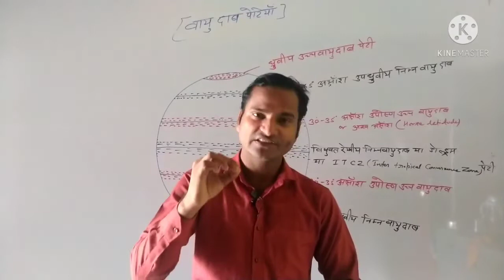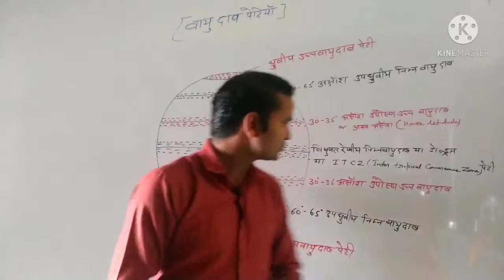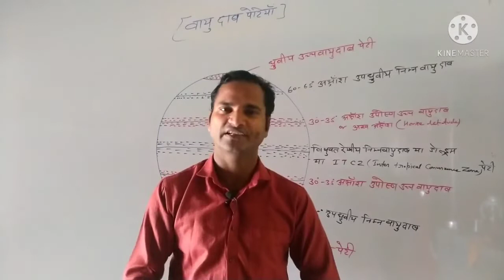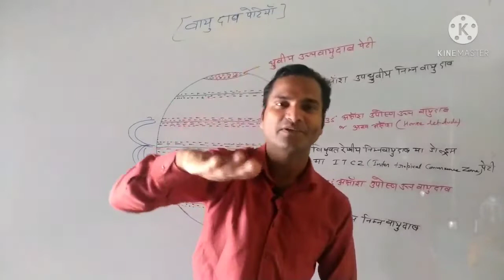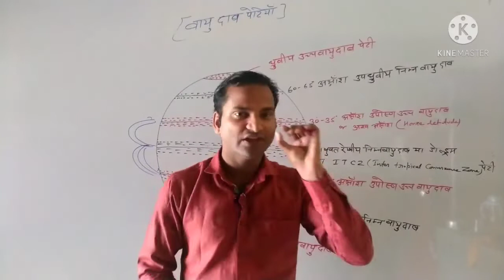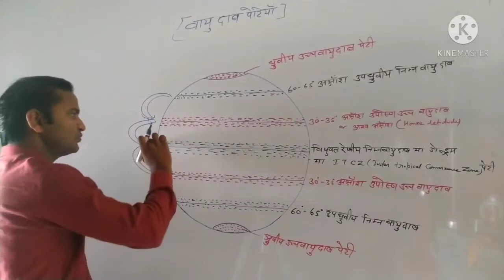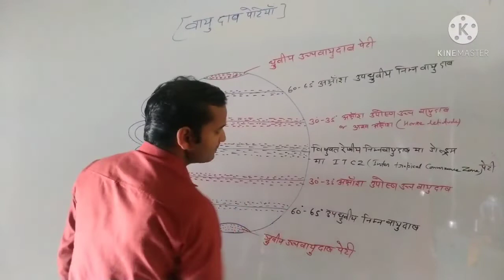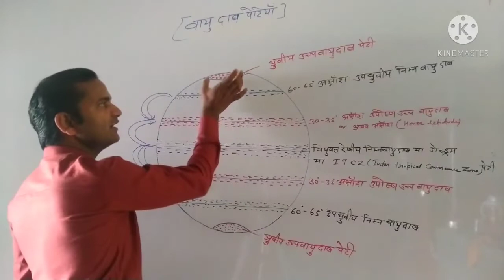वायुदाब पेटियां||air pressure belt||by Vijay Sir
About Ujjwal Academy Basti:-

About coaching:-
Teacher - Vijay Bhardwaj Sir
Address - Near satyendra Hotel, Or near Kiran surgical centre, Bairihawa Basti.

About Video:-
In Ujjwal Academy Basti..
You will find GS,  Geography, Polity, Biology , Science , world map and  Indian map, social education, General knowledge, current affairs, Economics, social education video.
for UPSC, UPPCS, BPSC, UPSSSC, SSC, RAILWAY, BANK, CIVIL Sarvice,UPP AND Other competitive examination
Ujjwal Academy Basti is the best coaching in Basti Up.